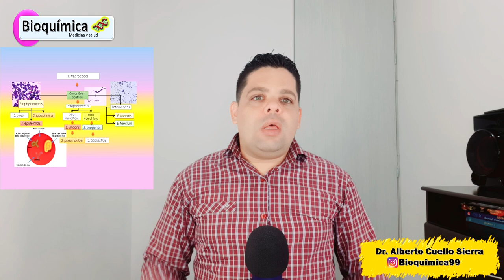Microbiología. Infecciones por Estreptococos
Cordial saludo, comparto las generalidades de las infecciones por cocos Gram positivos, Estreptococos